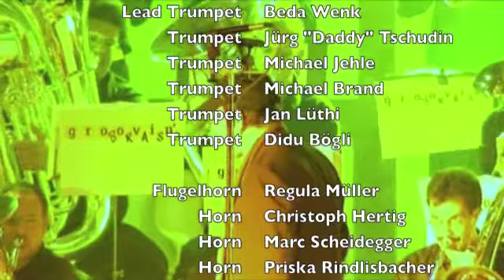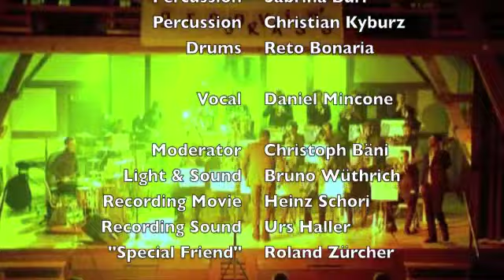groovin'BRASS Live-Mix 2010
groovin'BRASS in Concert 2010